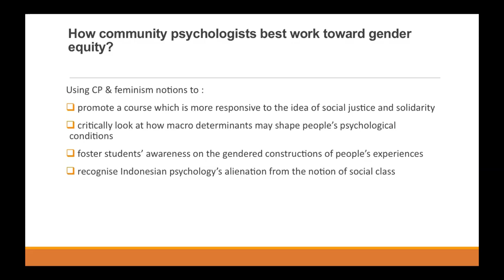How can community psychologists best work towards gender equity ROUNDTABLE Spanish